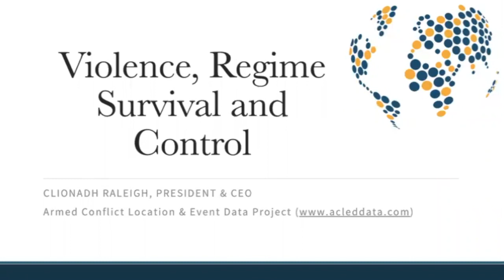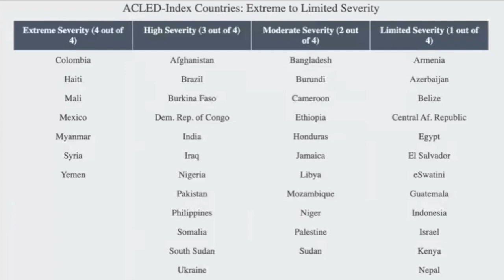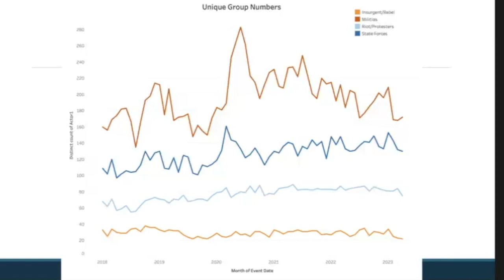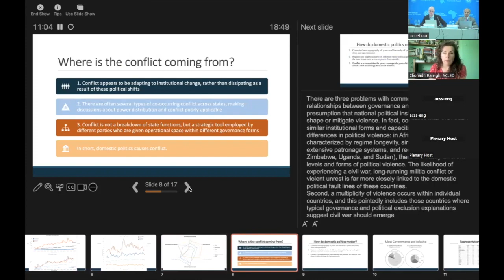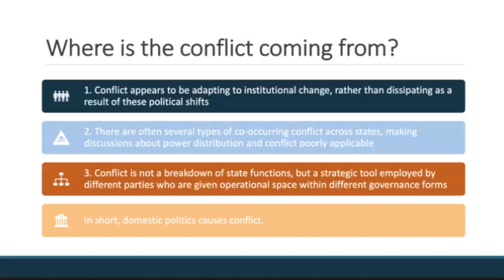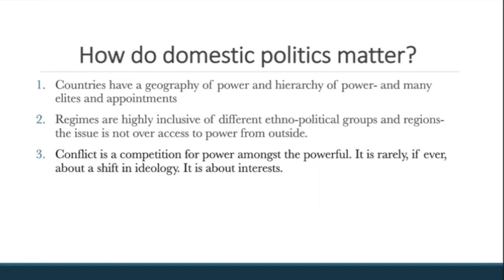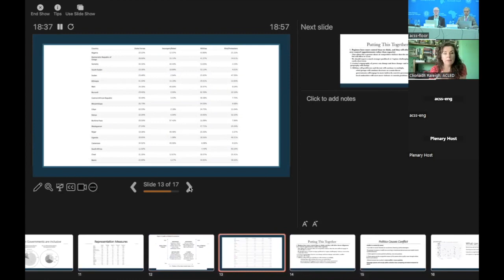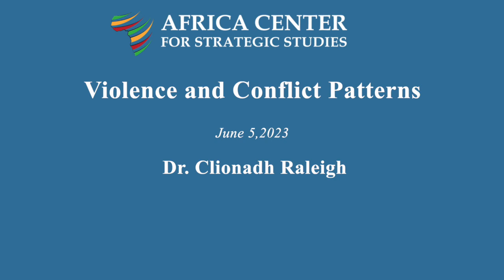Violence and Conflict Patterns in Africa – Clionadh Raleigh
Many analysts believed that Africa’s democratic reforms in the aftermath of the Cold War would make African governments more accountable and legitimate, leading to a reduction of political violence and civil war. In the first several decades after the Cold War, these optimistic analyses were largely correct. According to the Uppsala Conflict Dataset Program, the number of conflicts in Africa dropped significantly, from a high of 17 conflicts in 1998 to just seven ongoing conflicts in 2005. However, particularly since 2010, the number of armed conflicts that involve African states have increased, including those related to Boko Haram in Nigeria, jihadist and Tuareg insurgent activities in Mali, al-Shabaab in Somalia and Kenya, and civil wars in Libya, Central African Republic, and South Sudan.

In part, the recent surge of violence is due to the changing nature of conflict itself. In recent years, the most prevalent forms of conflict in Africa have been riots and protests, followed by violence against civilians and battles between state and non-state actors. Non-state armed conflicts and incidents of one-sided violence against civilians have also increased. The number of parties to various conflicts has risen over time because rebel organizations and violent extremist organizations frequently splinter and multiply. More optimistically, the number of related fatalities is declining, and, in contrast to decades past, just a handful of African states bear the brunt of armed conflict.

There are multiple causes of political violence and conflict. Some important triggers or drivers of violence are poor governance, social exclusion, and weak rule of law. For instance, state-perpetrated human rights abuses and citizens’ perceptions of unjust treatment by the state is increasingly recognized as a core cause of violent extremism. Similarly, the World Bank’s 2018 Pathways for Peace report shows that “exclusion from access to power, opportunity, services, and security creates fertile ground for mobilizing group grievances into violence,” particularly in fragile states or states that are known for human rights abuses. Government corruption and popular demand for accountability have also triggered recent protests in many African countries such as Zimbabwe, South Africa, Malawi, Sudan, Burkina Faso, and Algeria. Africa’s future could continue to show increased conflict if changes do not occur in governance, rule of law, the public management of resources, and the inclusion of youth, women, and marginalized groups in governance and politics.